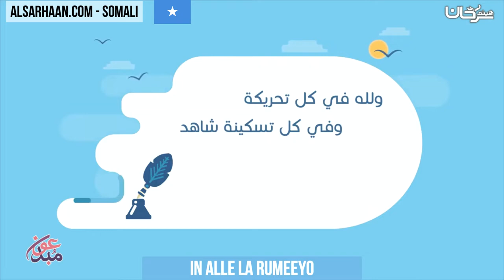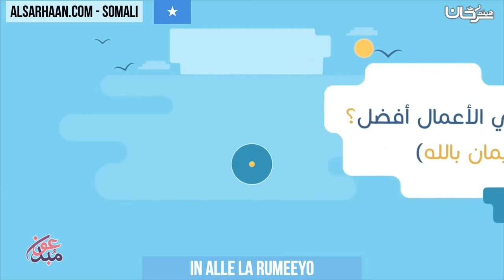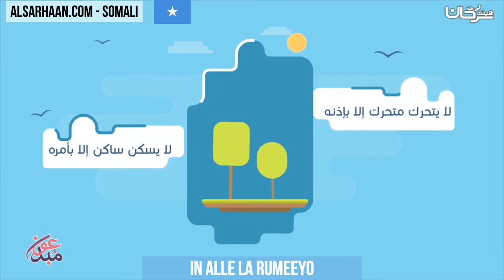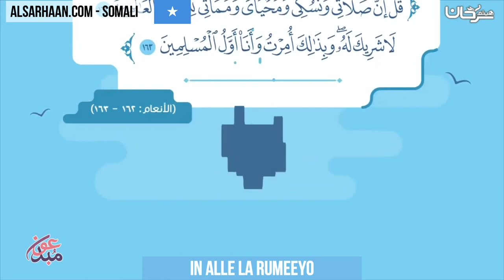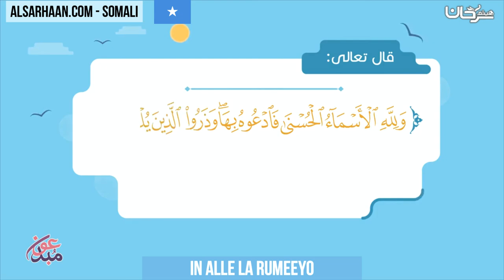🇸🇴 in Alle La Rumeeyo